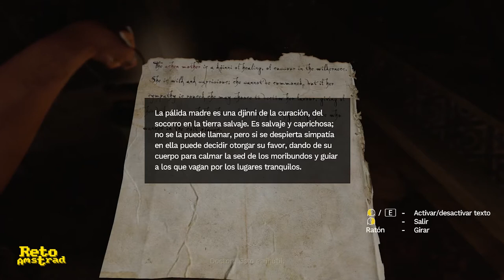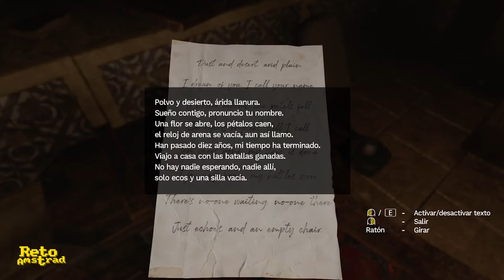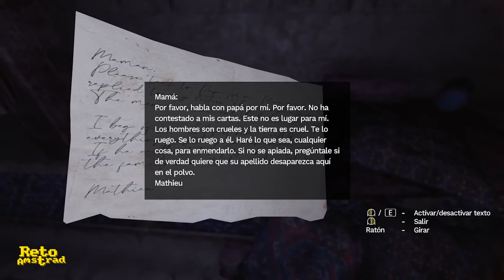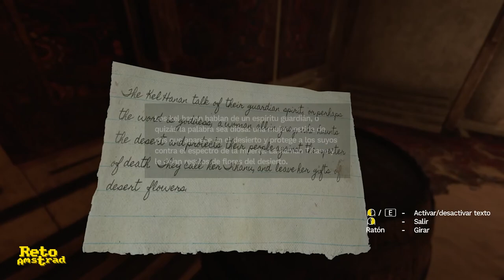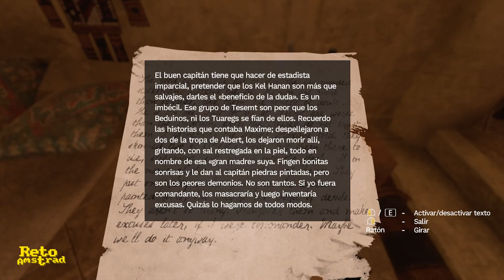🔎 | AMNESIA REBIRTH 2/5 | PC | TERROR | ESPAÑOL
Nos estrellamos,  estamos solos en el desierto y encima perdemos el mechero ¿ Que más nos puede pasar? Si, en efecto, el tabaco se nos cayó en otra dimensión temporal que se controla con un podómetro de pulsera que usa energía "extraña", las cosas podían ir peor por que nos persigue un tal Paco que nos pide un eurillo "pacomer".
Más o menos es la premisa de esta tercera parte de la saga de angustia y suspense AMNESIA de "Frictional Games" que nos mete en la piel de Tasis en busca de la solución de un enigma de mundos paralelos y viajes en el tiempo, un follón vamos.
En este segundo episodio buscamos entre la red de cuevas a nuestro marrido... ¿ estará vivo ?¿ Tendrá latas de habichuelas con chorizo? Quien sabe...